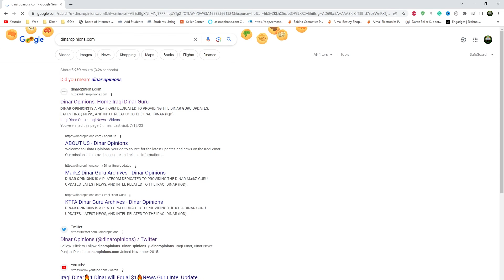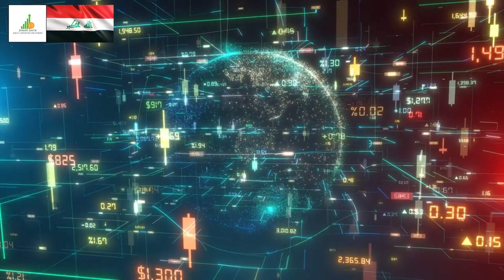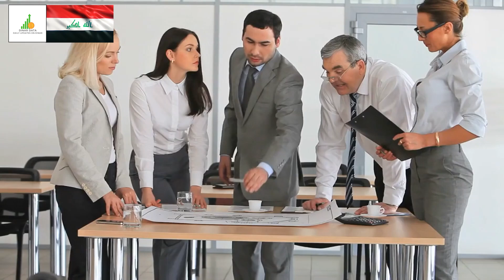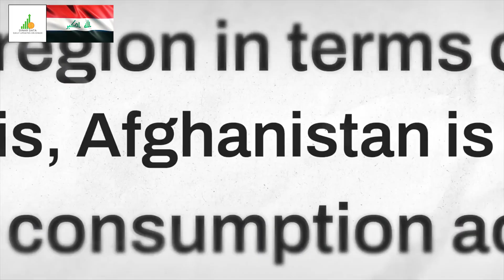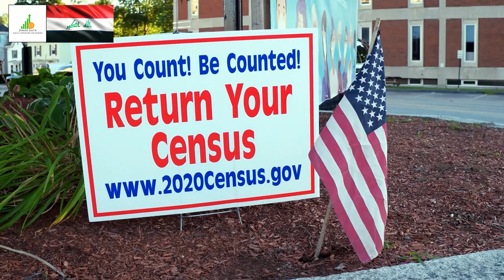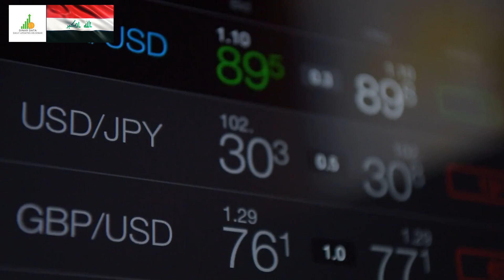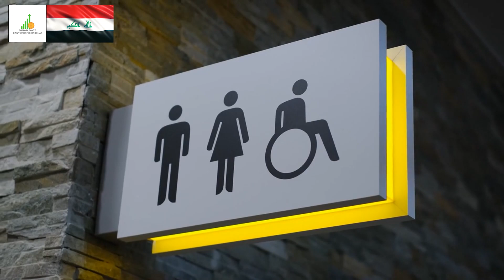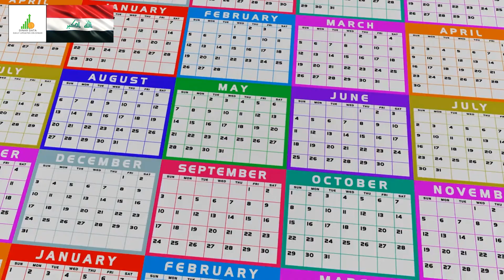🔥 Iraqi Dinar 🔥 Finally Passing 🔥 Today IQD Value to Dollar RV News Guru Updates Exchange Rate 🤑🎉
Iraq RV
Iraq Reform
iraqidinar
dinar guru updates
iraqi dinar
rapid updates
dinar investment
dinar revaluation
dinar currency exchange rate,
reinstatement
iqd news
when will the dinar currency revalue
dinardetectives
currency reinstatement
new dinar currency
iraq politics